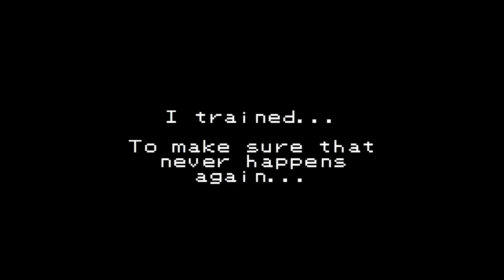Pokemon Crystal Version: Pichu Solo Playthrough Part 6: Chuckster Chuck!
The Goal: The goal of this run is to show that some pokemon with the right set-ups, moves, and RNG praying can beat the game. There is bad competitive Pokemon, but there is not a single bad pokemon.

The Story: The story centers around Kriser who becomes a new trainer in Johto and battles her way through the Gym Leaders. will she make it to the Elite Four!?